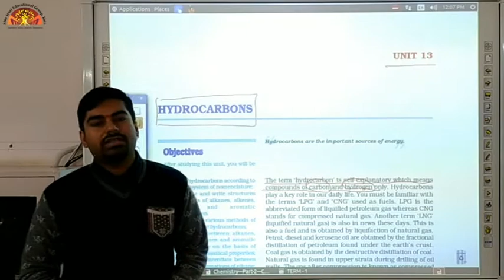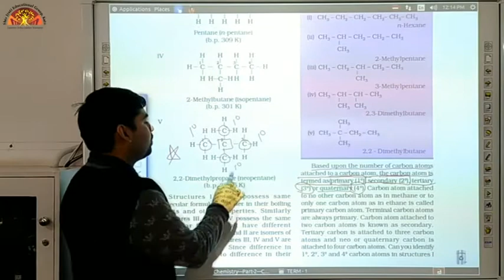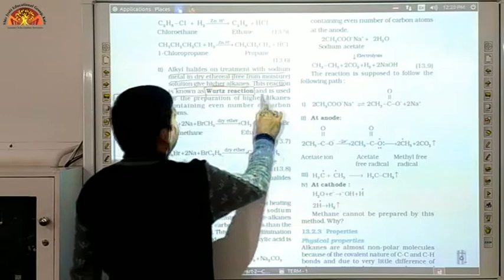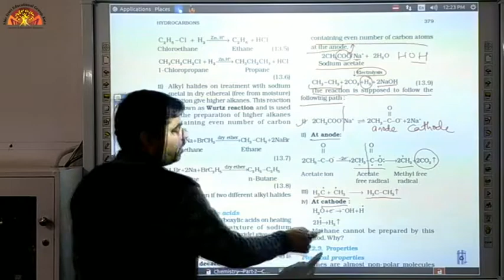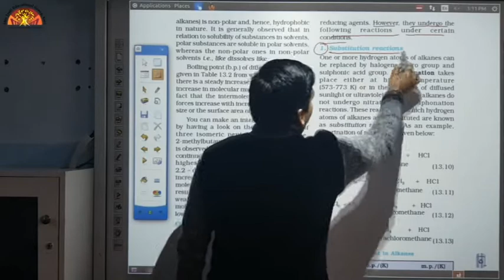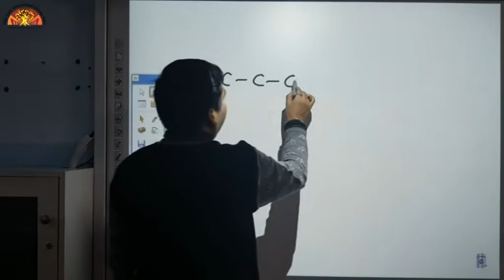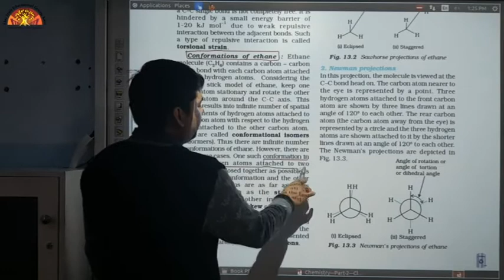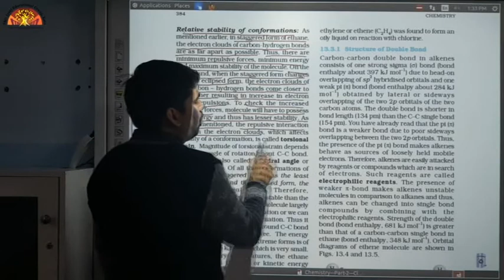Class 11 Chemistry Ch 13 Part 1Link 1